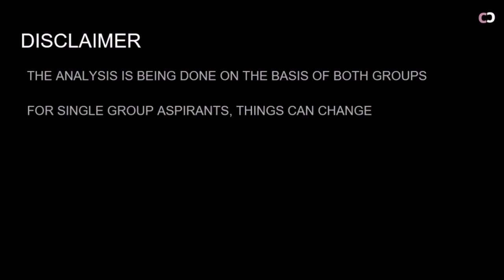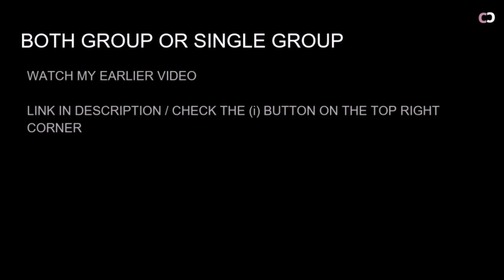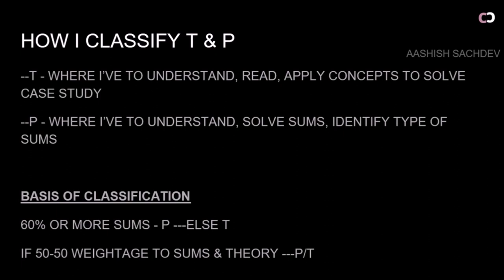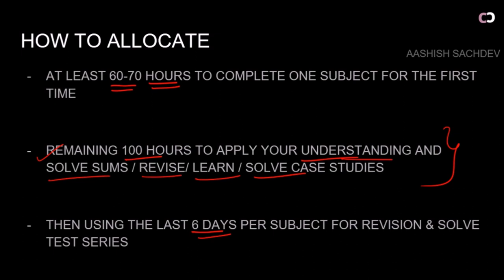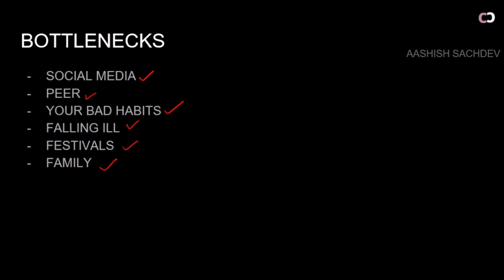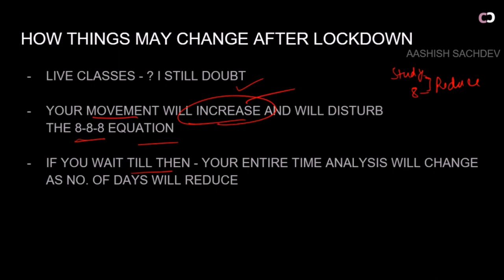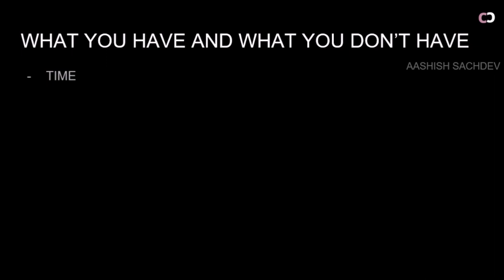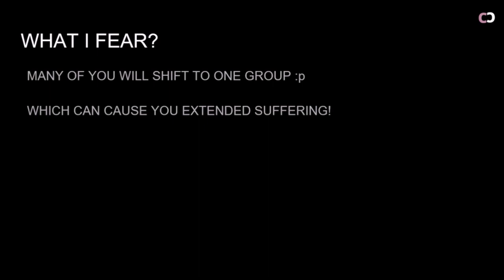6 Months Preparation Strategy for CA Inter-Nov 2020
6 Months Preparation Strategy for CA Inter-Nov 2020